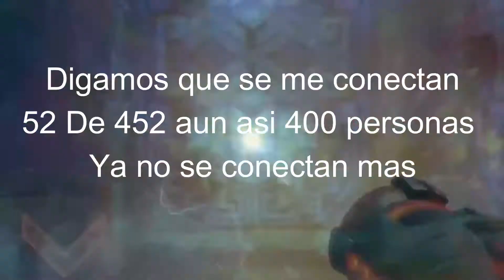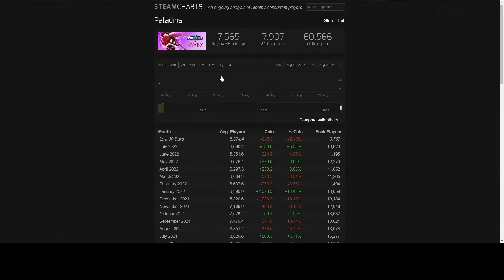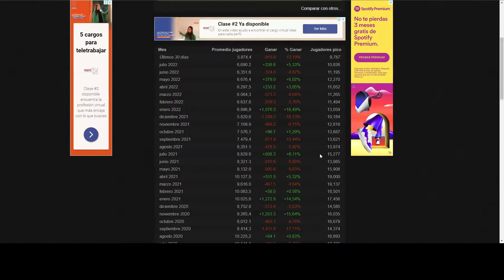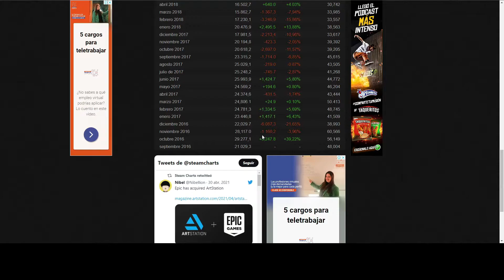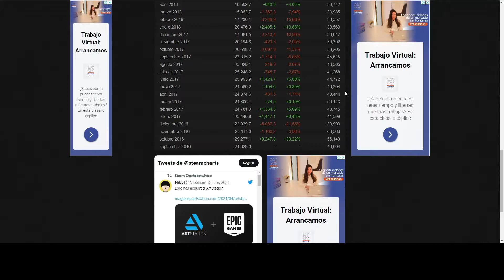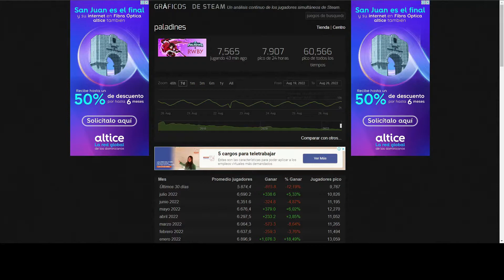SITUACION Actual De PALADINS 2022 DE 60 MIL JUGADORES A 9 MIL JUGADORES